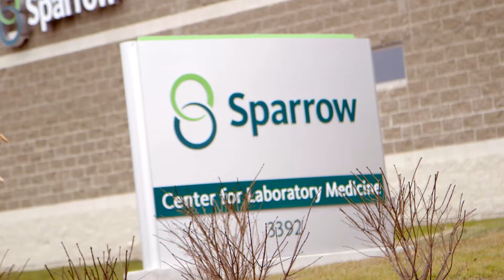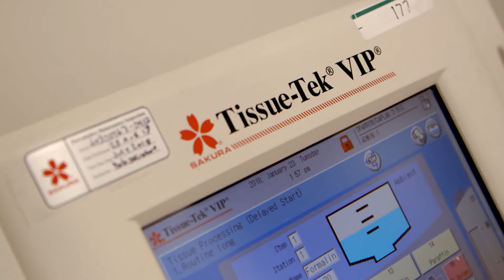Sparrow News Video -- March 12, 2018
A new building will allow Sparrow Laboratories to expand its Patient care and we announced the winner of Sparrow's highest honor, the Founders' Award.